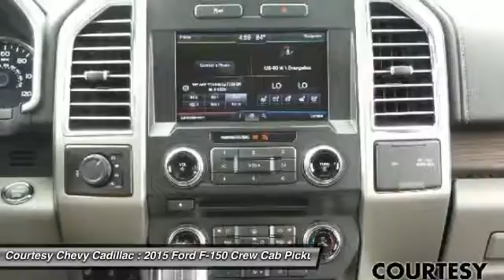2015 Ford F-150 16C616B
2015 FORD F-150 Broussard, LA
Stock# 16C616B

Don't miss this 2015 Ford F-150. It's equipped with Automatic transmission and features a Oxford White exterior. With 16620 miles, you'll want to take this car home. Make a great choice today.